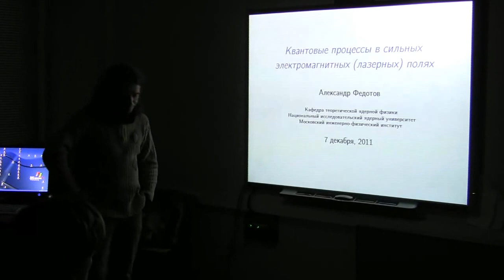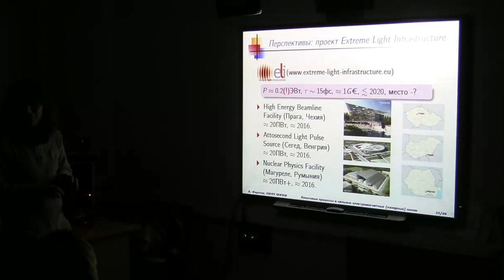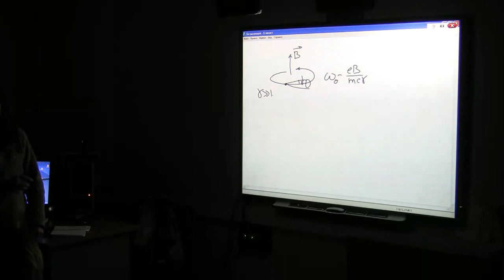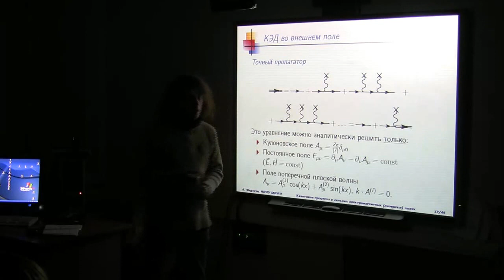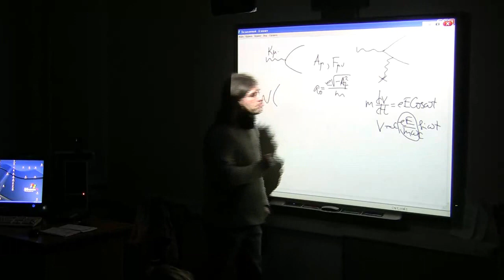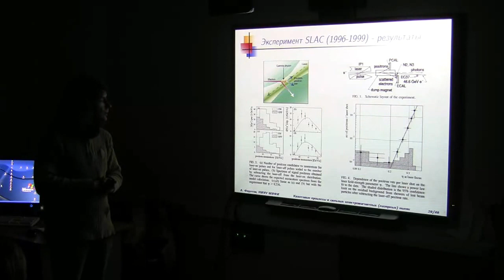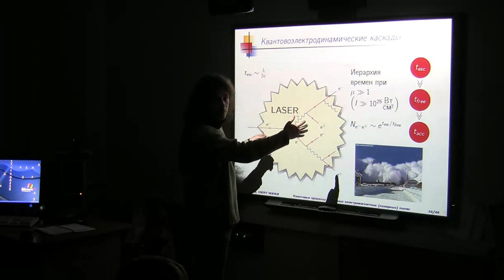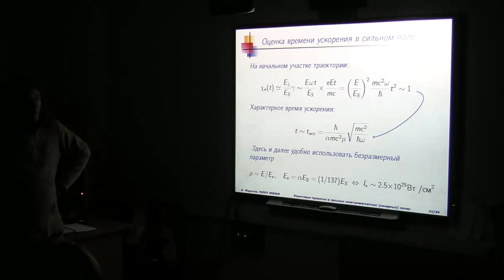Федотов А.М., 25.10.12. Квантовые процессы в сильных электромагнитных (лазерных) полях.